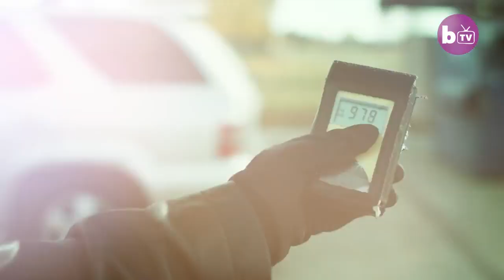Allergic to sunlight | Living with Xeroderma Pigmentosum [XP]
Lizzie Tenney suffers from the rare skin disorder Xeroderma Pigmentosum; meaning she burns and blisters like an extreme sunburn after being exposed to the sun for just minutes. There are only around 300 diagnosed cases of XP in the United States, making Lizzie truly one in a million.

Xeroderma Pigmentosum is an uncommon degenerative disease that causes the skin to be unable to repair its own DNA once exposed to and damaged by the sunlight’s ultraviolet (UV) rays, often resulting in skin cancer, neurological problems, and developmental delays.

In Lizzie’s case, she has had surgery for skin cancer 43 times in her  22 years. The 22-year-old from Highland, Utah, uses a special meter that measures the level of UV rays and tells her when it is safe to go outside, or how much protective gear to wear.

Director Sohrab Mirmont
Cinematographer Sohrab Mirmont
Producers Camile Rocha-Keys and Ruby Coote
Gaffer Mario DeAngelis
B-unit Camera Operator Mario DeAngelis
Editor Josh Halil

Produced for Barcroft Media, UK.

Simply inspiring.